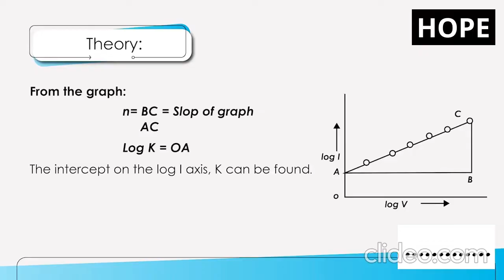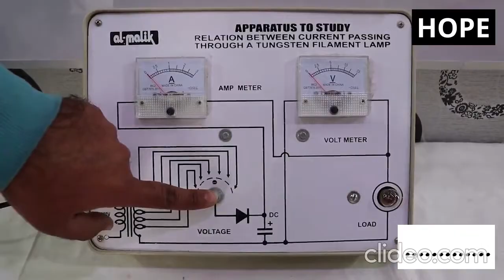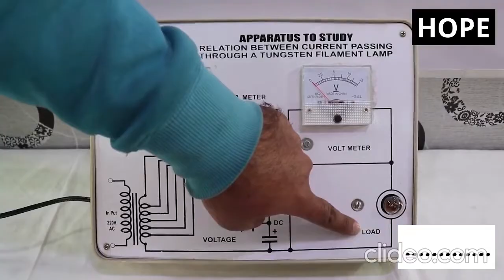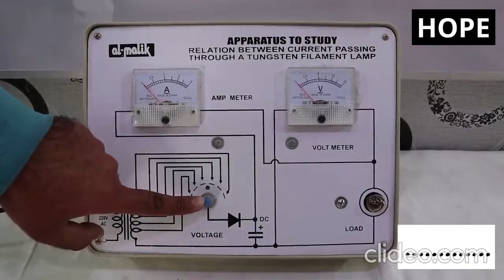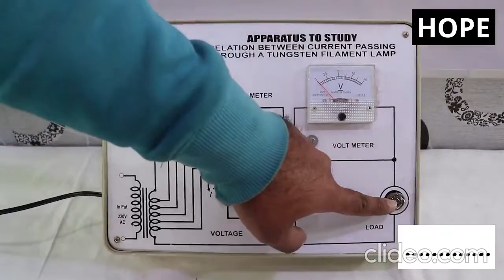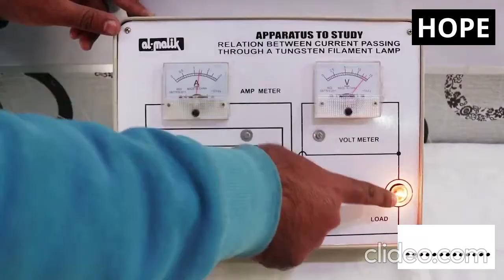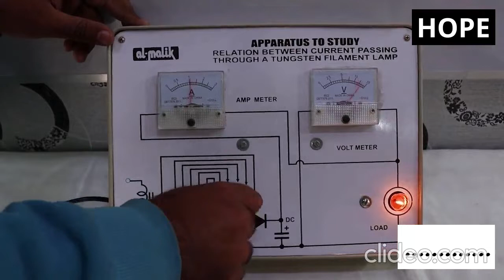FSc Practical: the relationship between current passing through a tungsten filament and potential